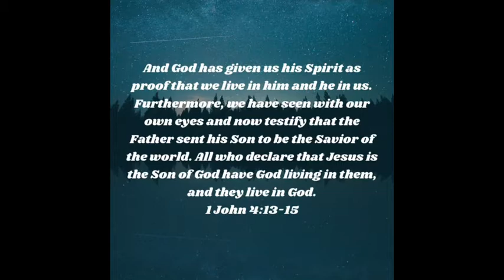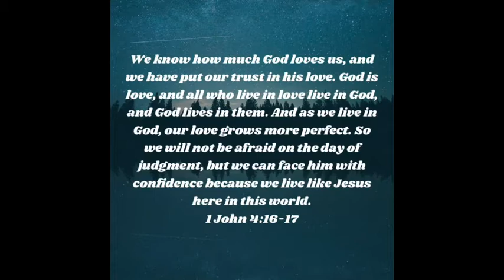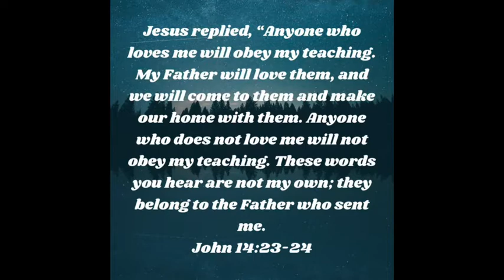Salt & Light Part 7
We are continuing our sermon series Salt and Light. Learning what it means to be salt & light in a world of many substitutes.